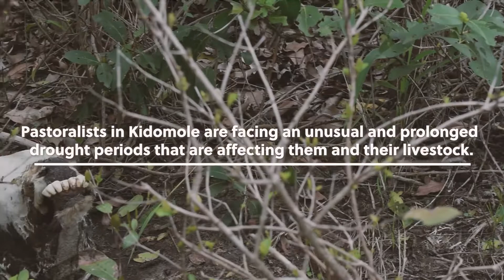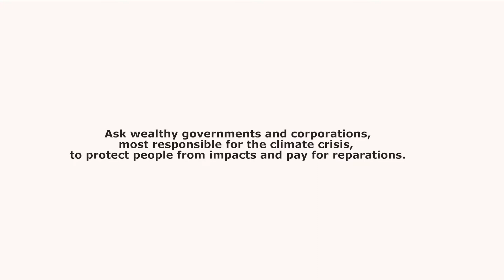Pastoralists face Droughts in Kidomole, Tanzania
Pastoralists whose survival depends on free pastures and land have lost almost a quarter of their livestock due to prolonged droughts. They need our support to continue their way of life.